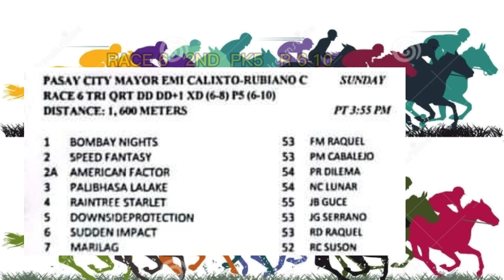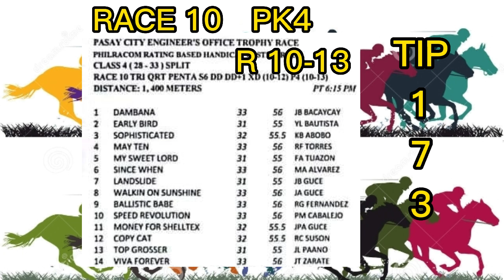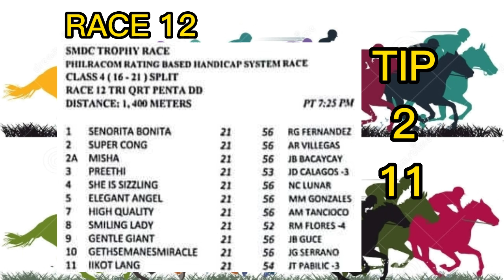METRO TURF -RACING TIPS/INFO/DEC. 11, 2022/SUNDAY/1:00PM/ BY MAMG KELO'S TV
Witness the 9th Pasay  " Tavel  City " Racing Festival Sunday Dec. 11, 2022  Metro Manila Turf Club, Inc. at Malvar-Tanauan City, Batangas race track with 13 exciting races. This video channel shares free race tips, info and brief analysis of the race. Racing line-up of entrirs are also made handy.
      Happy racing. Good Luck.